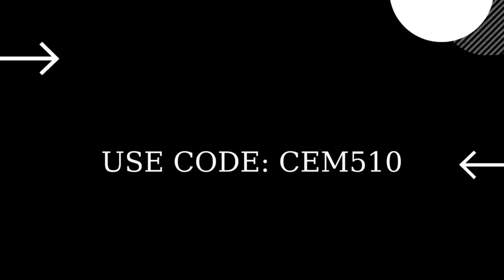Find The Seven comm device, Swim through energy clouds to charge the energy cell, Plug the energy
Establish Device Uplink, Find The Seven comm device, Swim through energy clouds to charge the energy cell, Plug the energy cell back into The Seven comm device Fortnite Vibin Quests Part 8